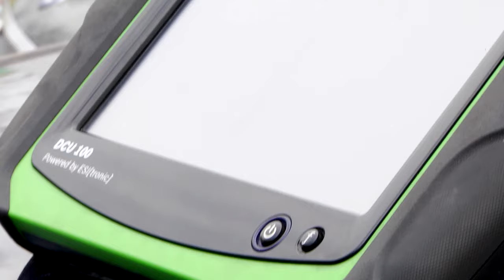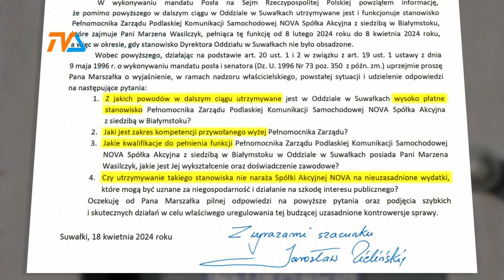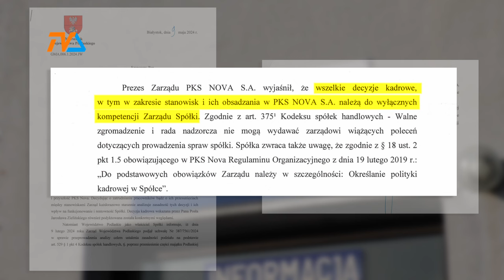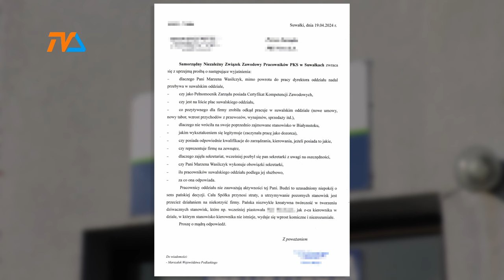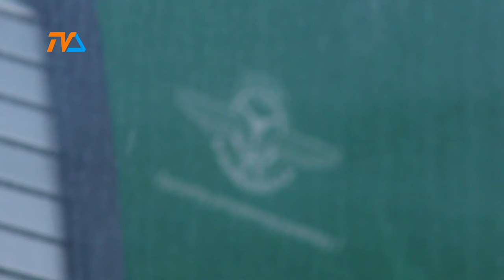PKS NOVA: nie ma mocnych? |TV SUWAŁKI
Niewiele przyniosła interwencja poselska podjęta 18 kwietnia br przez Jarosława Zielińskiego w sprawie suwalskiego pekaesu.